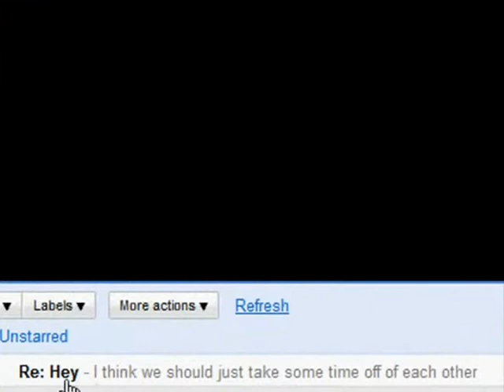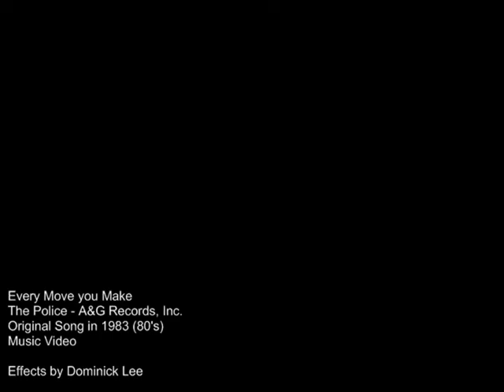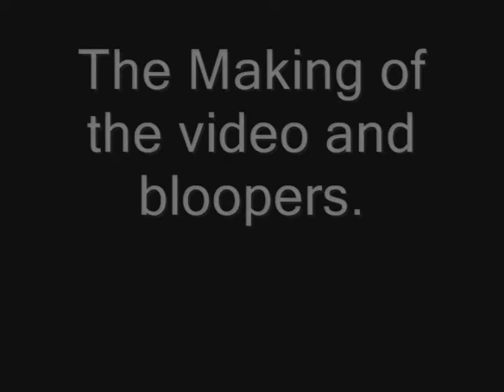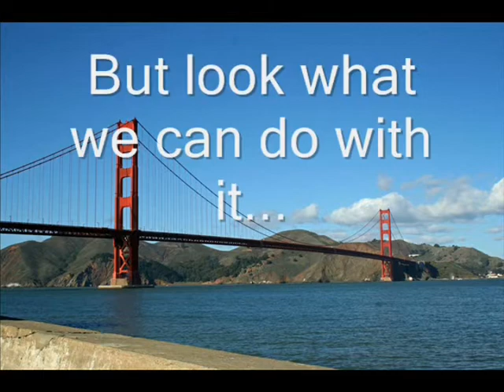Music Video - Every Move you Make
This is the music video for "Every Move you Make" by "A&G Records" in the album "The Police". This song was in 1983 (80's)

Hope you all enjoy! We put very much effort on this.
Special thanks to these people who contributed:

Dominick Lee - Main Actor  and Director of effects
Juan Rodriguez - 2nd  Actor (the guy)
Victoria Leal - Actress (the girl)
Milan Merchant - Camera Assistant (not in the video)

This was an ICS media class production.